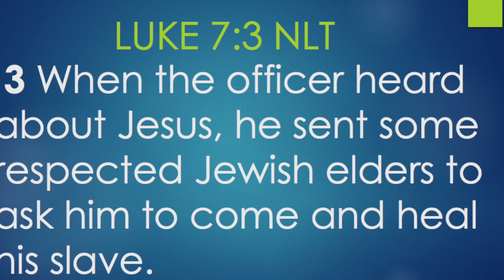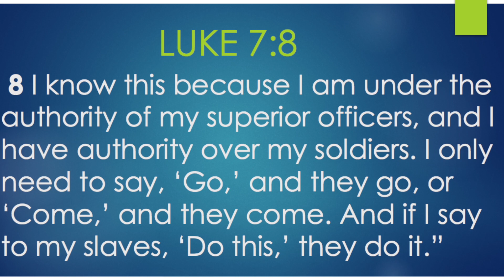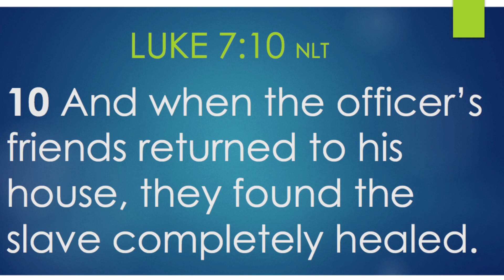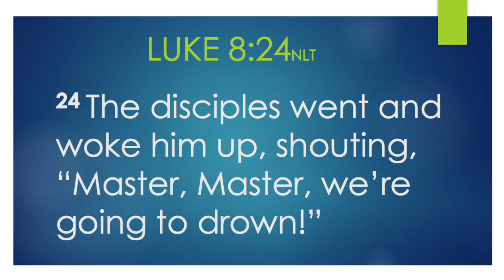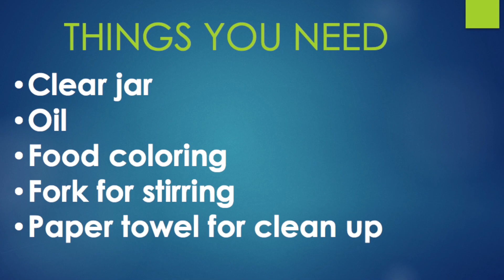Object Lesson on Faith for kids + how to make Fireworks in a Jar + Luke 7 and Luke 8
Luke 7 and 8 Object Lesson on Faith for kids, fireworks in a jar, learn how our faith can do amazing things!

For free lesson teaching godly character and other digital downloads go

TO purchase Train up your kids: 8 godly character traits